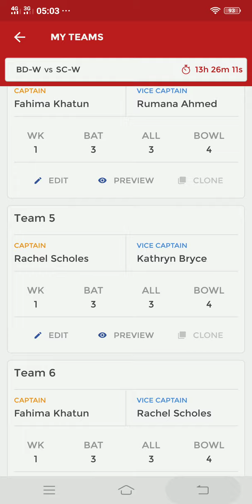BD-W vs SC-W Dream11 Team Prediction Top Score Players XI - BanWvs ScoW T20 Cricket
BanW vs ScoW, Amstelveen
Starts at 07:30 PM IST (14:00 GMT), Jul 12.

ICC Womens T20 WC Qualifier, 2018 Bangladesh Women vs Scotland Women Cricket Match

Teams:

Bangladesh Women (From): Ayasha Rahman, Nigar Sultana, Sanjida Islam, Rumana Ahmed, Shamima Sultana(w), Fargana Hoque, Fahima Khatun, Khadija Tul Kubra, Salma Khatun(c), Nahida Akter, Panna Ghosh, Lily Rani, Sharmin Sultana, Jahanara Alam

Scotland Women (From): Sarah Bryce(w), Lorna Jack, Rachel Scholes, Kathryn Bryce(c), Becky Glen, Priyanaz Chatterji, Katie McGill, Ruth Willis, Abbi Aitken, Laura Grant, Abtaha Maqsood, Hannah Rainey, Jess Mills